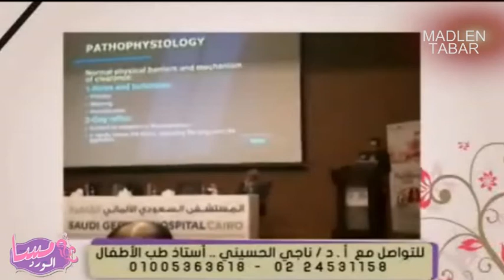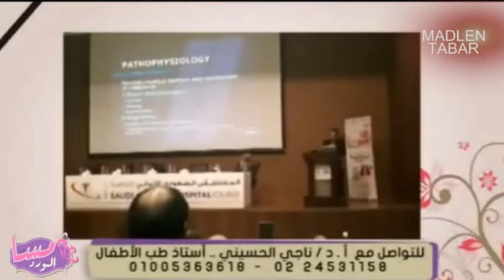Eps 40 Part 4 madlen_tabar_Tv_presenter المحور_التقديم_ مهنتي_مادلين